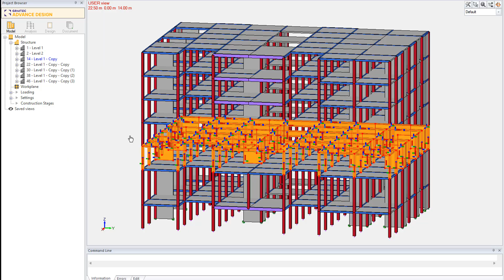Advance Design 2024.1 - Get more efficient when designing multi-story buildings.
Design multi-story buildings more efficiently in GRAITEC Advance Design, simulation BIM software for structural engineers.
Easily duplicate a level to the top, or copy and paste entire systems from one level to others, with new options available in the contextual menu within the project explorer.
Advance Design is a comprehensive easy-to-use structural finite element (FEM) analysis and design software that empowers civil and structural engineers to conduct in-depth analysis on any multi-material structures under a wide array of static and dynamic conditions, wind, snow, seismic, thermal, and moving load scenarios. Many international design codes are incorporated into Advance Design to ensure that structural designs comply with local regulations.
FRENCH: Advance Design est un logiciel de calcul de structure aux éléments finis (FEA / FEM), permettant aux ingénieurs civil et structure d'effectuer des calculs avancés sur des projets multi-matériaux. Ces calculs de structure sont basés sur des conditions statiques et analyses dynamiques, et prennent en considération des éléments externes tels que le vent, la neige, les séismes, la thermique et les charges roulantes. En complément de la vérification des structures par la méthode des éléments finis (MEF), de nombreuses normes internationales sont intégrées à Advance Design pour aider les ingénieurs à ce que les conceptions de structure soient conformes aux réglementations locales.